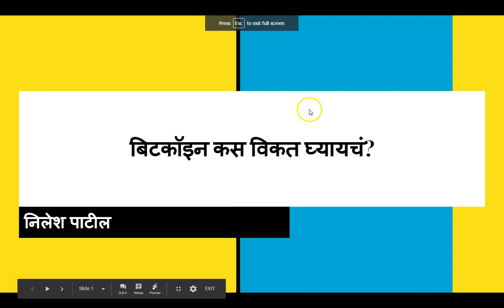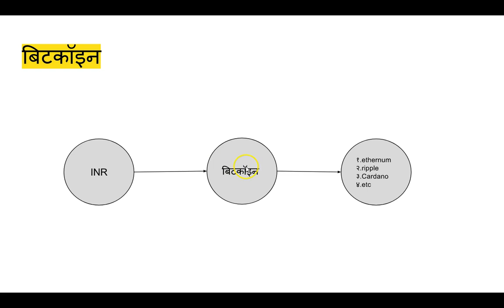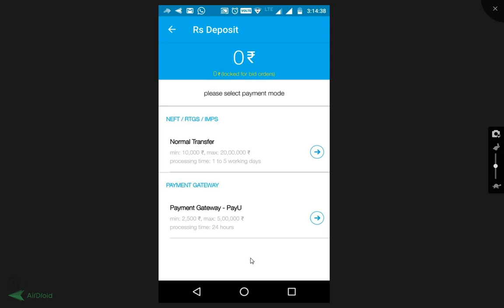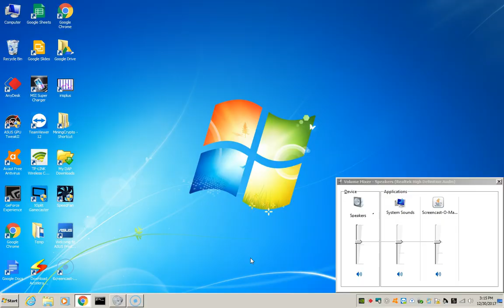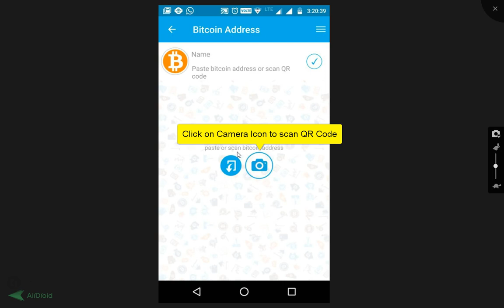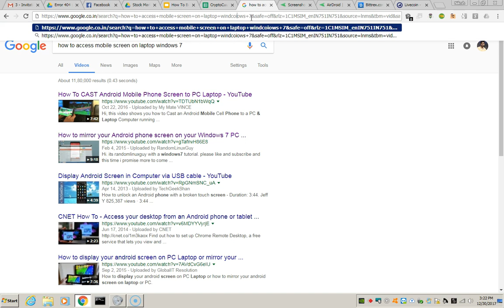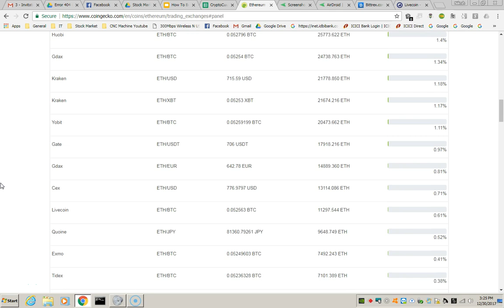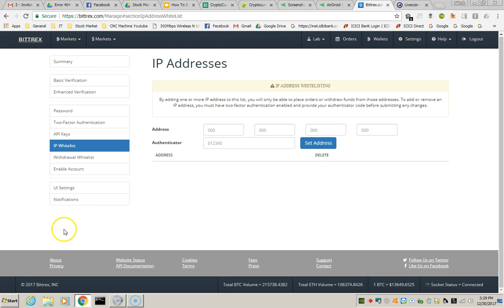How to Buy Bitcoin? (Marathi)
How to buy Bitcoin, Ethernum or any other CyrptoCurrency? (Marathi)